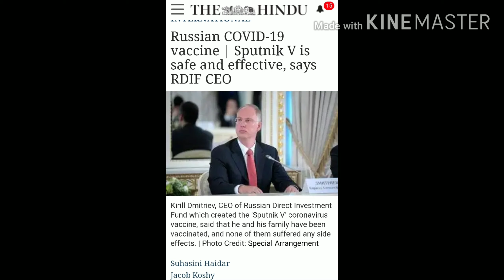Is Russian Corona Vaccine successful?